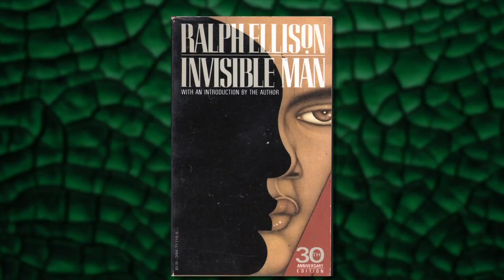Author Bethany C. Morrow talks about a compelling work of literature.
Author Bethany Morrow talks about one of her favorite novels.  Help us celebrate books such as Invisible Man, by Ralph Ellison, by watching The Great American Read this fall on Mountain Lake PBS.

To see the entire list of America's favorite books and vote on yours, go